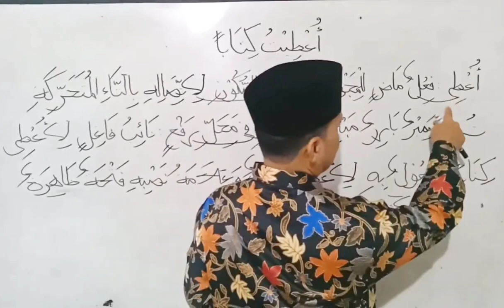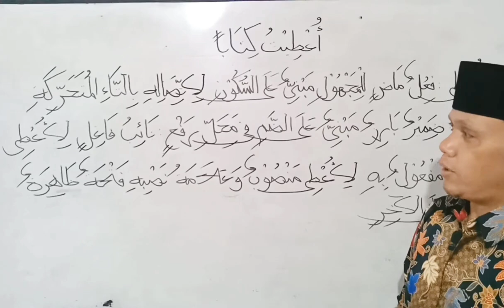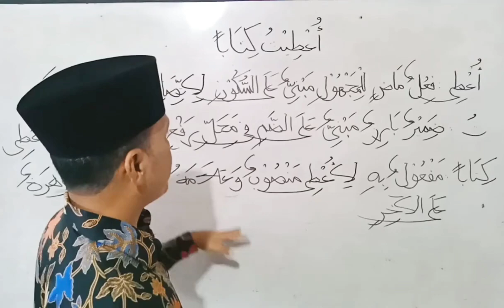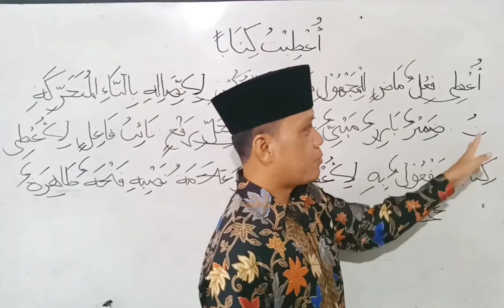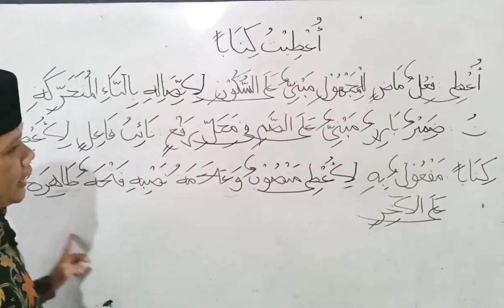FIIL MADHI MAJHUL/PASIF || BELAJAR MENGI'ROB